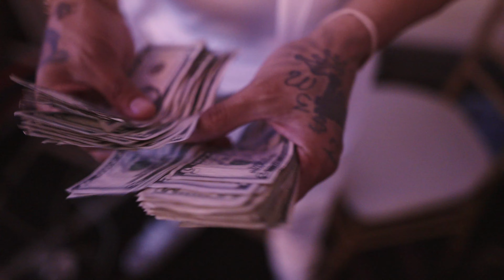GTX Press Conference Blog (bts with Dizaster, Lush One, Kxng Crooked, & more)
A behind the scenes look at the organization and execution of the most ambitious and grandiose Press Conference in battle rap history.

Directed by @ZooDeVille